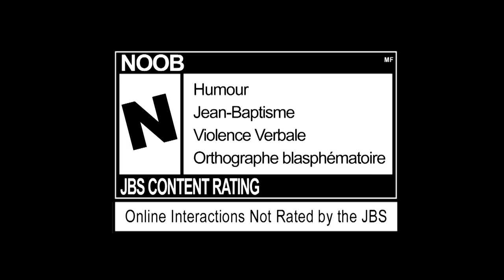[Tuto] DARIUS : Comment KS sans les mains? (Champion Trolllight)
Parodie des Champion Spotlight de Riot Games pour League of Legends.
Avec en guest pour cet épisode : Darius, la main du noobus.

(Je ne vous demande pas d'en faire, c'est ici pour les personnes qui désirent en faire)